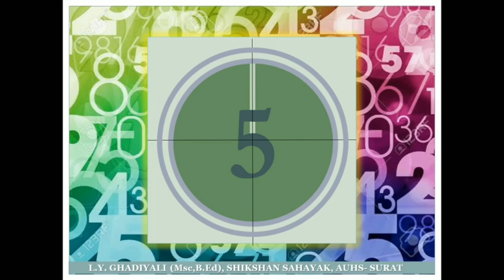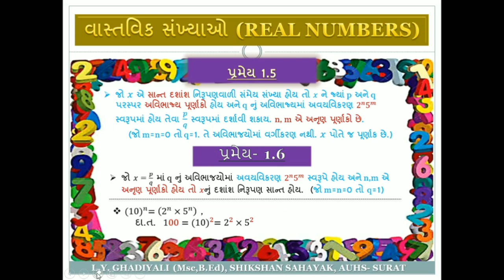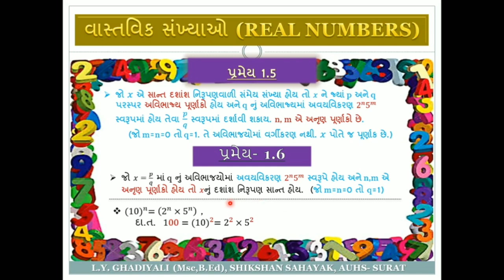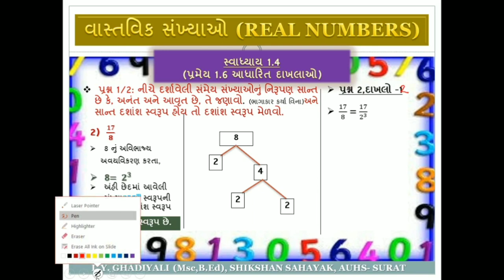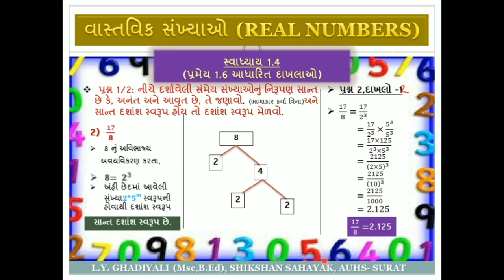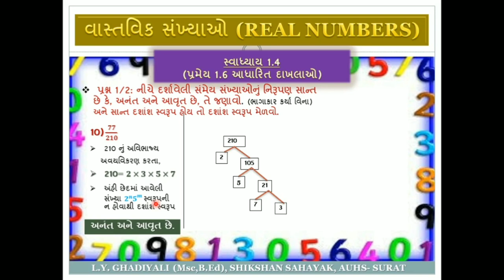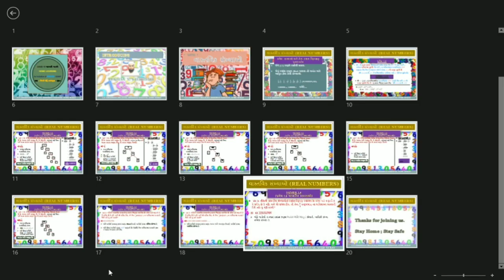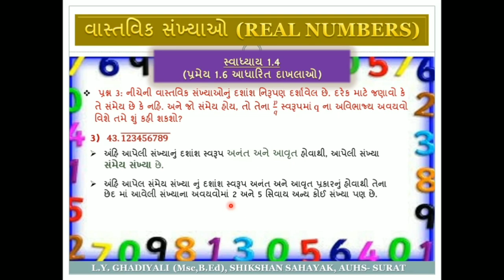વાસ્તવિક સંખ્યાઓ ભાગ-5, ધોરણ 10, ગણિત-લુકમાન સર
પ્રમેય 1.5, પ્રમેય 1.6, સ્વાધ્યાય 1.4